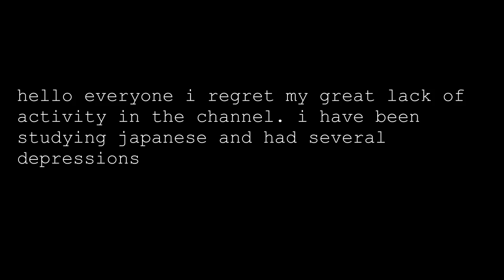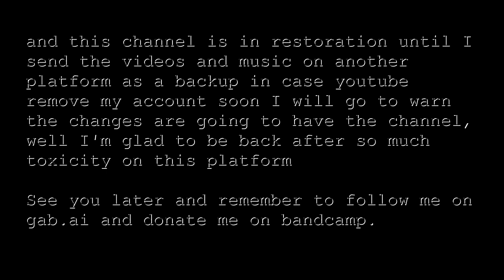Update notice: 4 - The Return of aesthetics sadness and depresive songs & lapsus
For Continue this Channel Please Donate in Bandcamp and Paypal will be my referrals on Binance and support me in Botrix

Minero XMR
44Y96yEaA7H7whiH1x75jC4ekB8khBdrp7GbPH24y364eWDeyeZLKLi2Pc6YGYngDXftFu4VYdxz62YgvkQZXYieDTPqtyH
Tether USD-T-TRC20 TTYEmuRwSzZGXQdQ7kA9HA35La1GjiYpNa
BAT 0xf70BF6Ab14aeED8c44a80F7d18908aEDAe72001f